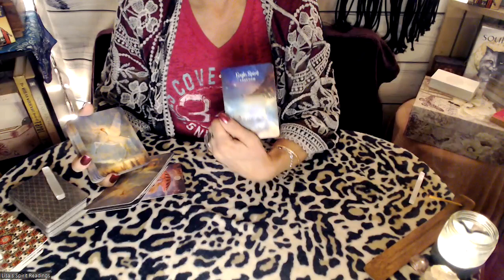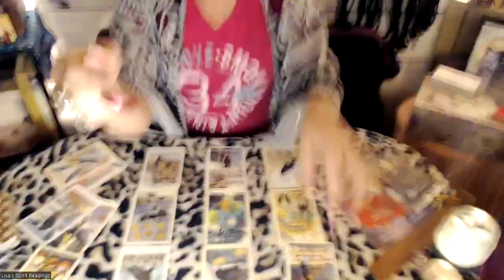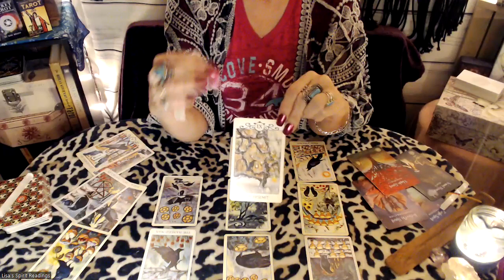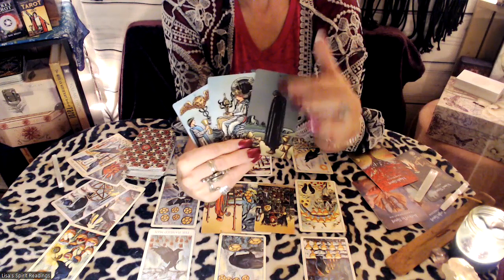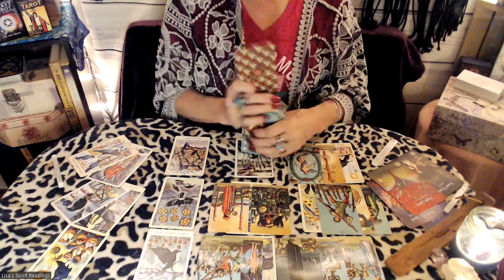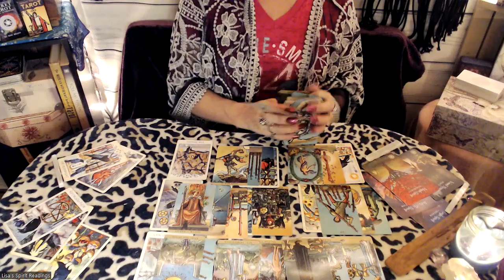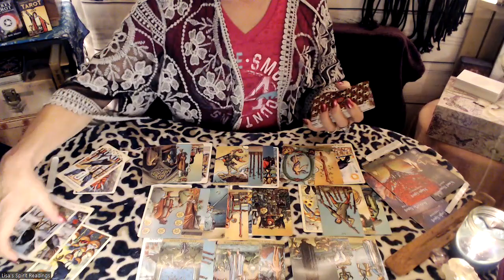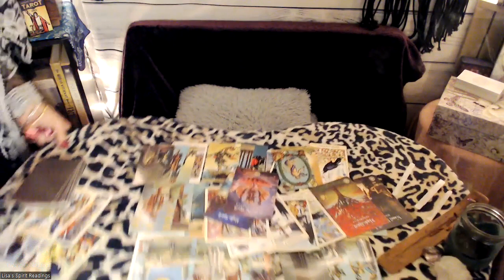♍VIRGO-HEALING AFTER RELATIONSHIP ISSUES/ENDING 2023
Virgo, issues from a relationship are spurring some transformational and healing energy in some of your lives right now.